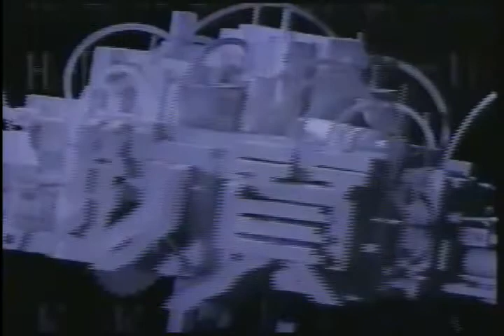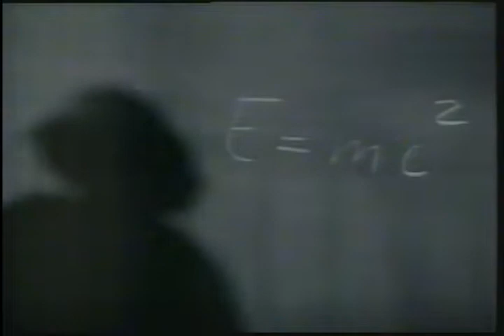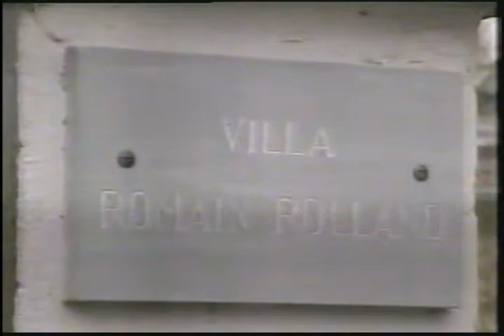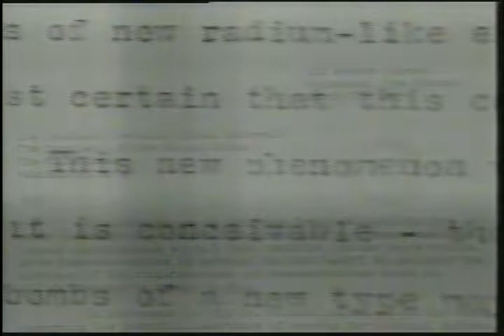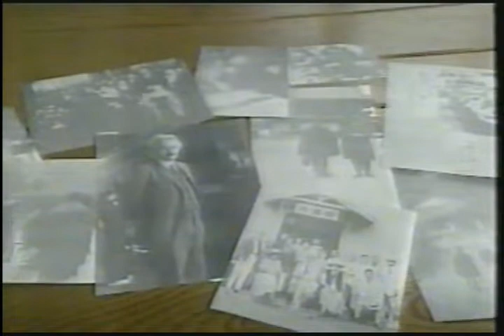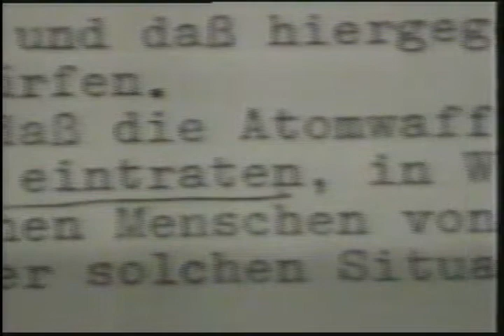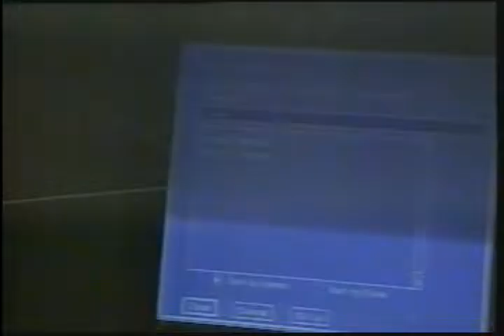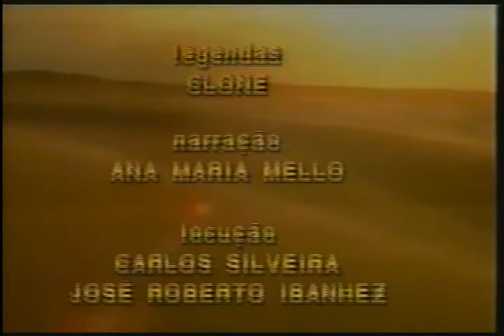EINSTEIN - E = MC2 (VHS editado)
"Creio que um dos mitos mais perniciosos que existem é o de que a ciência é neutra e apolítica. Trata-se de uma fantasia. E é uma fantasia nociva, porque leva as pessoas a ignorar a realidade política. Embora de uma maneira suave, porém efetiva, a ciência é controlada e dirigida pelo dinheiro e pelas grandes instituições.” -- Charles Schwartz, físico, U. Califórnia (0:49:56)
Comparem:
"A ciência só traz benefícios! Digam um único problema que tenha trazido!" -- Professora universitária brasileira...

O episódio ajuda a esclarecer como fundações e ongs agem profundamente. Basta considerá-las em lugar das referências a "governo", "militares", "empresa" etc.

"É preciso desenvolver as pesquisas científicas de forma a se perceberem portadoras do germe da morte… (...)” Michael Ende, escritor (0:01:07)

"O que eu quero dizer pode deixá-los espantados. Já passou o tempo em que o certo era se recusar ao alistamento. Mas o que devemos fazer agora é levantar e pegar as armas." Einstein (0:19:47)

"Os pesquisadores foram divididos em grupos pequenos, de acordo com as suas áreas específicas. Cada grupo ignorava o que acontecia nos demais grupos.” (0:29:34)

“Einstein escreveu que não acreditava na liberdade do homem (...). Como cientista ele dizia: ‘A liberdade não existe.’ Mas em sua vida pessoal ele afirmava: ‘É extremamente importante que o ser humano tome partido contra as guerras, contra o armamento.’ (...) Essa esquizofrenia – eu chamo de esquizofrenia porque se trata de uma cisão da consciência – é tão disseminada nos dias de hoje que chega a passar despercebida." Michael Ende (0:33:40)

"O que encontrei me deixou chocada. (...) Eu sabia que os pesquisadores deveriam ter cometido erros fundamentais." Alice Stewart, U. Birmingham (0:46:16)

"As pesquisas iniciadas com o Projeto Manhattan trouxeram danos à população local (...). Aqui se percebe a ironia da neutralidade da ciência. A fórmula E=mc2 não sabe distinguir quem é aliado de quem é inimigo.” (0:46:44)

"Quando publiquei minha tese, descrevi os cuidados especiais que deveriam ser tomados. Eu disse que se você usar uma concentração muito grande de TIBA – o ácido triiodobenzóico – isso não seria bom, porque as folhas das plantas cairiam. (...). Minha química não era para ser empregada como um desfolhante, mas ela serviu ao desenvolvimento de outros agentes mais efetivos. (...) A minha impressão é de que já vai longe o tempo em que um cientista podia dizer: ‘Eu só trabalho no meu laboratório e não é problema meu as descobertas feitas aqui; se forem usadas pela sociedade para fins malignos, este é um problema dos outros’.” Arthur Galston, biólogo, U. Yale (0:47:52)

“Acho que o terrível declínio do comportamento ético tem a ver, em primeiro lugar, com a mecanização e despersonalização de nossa vida. Ou seja, como um subproduto do desenvolvimento do espírito técnico-científico." (0:49:01)

“Os grandes progressos na ciência não foram obtidos por organizações ou planos. As novas ideias nascem das almas dos indivíduos.” (0:51:29)

“Descobriram que dados publicados em um artigo de David Baltimore, um ganhador do prêmio Nobel, haviam sido falsificados. Baltimore, na época diretor do Instituto de Whitehead, era ao mesmo tempo membro do conselho de uma empresa privada.” (0:52:21)

"Essas instituições – as universidades – são administradas pelas indústrias.” David Noble, biólogo, MIT (0:54:48)

"A um físico, eles dão uma bolsa para que estude o comportamento de uma fina folha de metal a altas temperaturas. Para o departamento de ciências da computação, eles dão uma verba para a produção de uma minúscula câmera de tv que possa detectar detalhes muito pequenos, e que possa ser operada à distância. Se você perguntar a essas pessoas se elas estão desenvolvendo armas, elas responderão: ‘Não, não estamos construindo armas! (...)’ Eles pegam o dinheiro do contrato e suas pesquisas começam a se mover para essa direção em vez daquela original, tomando um rumo que frequentemente é invisível.” Jonathan King, biólogo, MIT (0:55:21)

“Se um visitante de outro planeta viesse para cá, ficaria admirado em perceber que as empresas exercem poder sem assumir responsabilidade.”  (0:56:08)

“Quem é que paga pelas pesquisas? Como diz um velho ditado alemão, ‘Quem paga, manda.’ (...) Em sua grande maioria, todo o nosso desenvolvimento tecnológico e também de outros campos da ciência é financiado por institutos científicos e, de outra parte, pelo estado, com objetivos militares.” Michel Ende (0:56:26)

“Galileu (...) tentou vender às nações inimigas da Itália o seu método de medição da longitude, desenvolvido a partir de observações astronômicas. Por um lado, Galileu protestava contra as autoridades que distorciam a realidade científica. Por outro, não tinha nenhum escrúpulo em transformar em moeda suas descobertas científicas.” (0:58:12)

“A curiosidade sem a compaixão não é humana. E a compaixão sem a curiosidade é ineficaz.” Victor Weisskopf, físico (1:02:12)